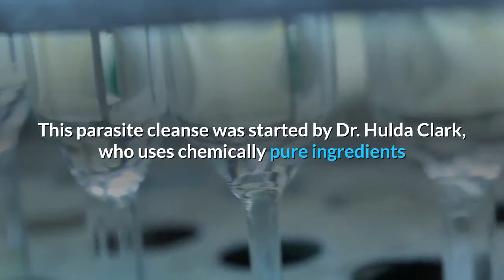Dr Clark Parasite Cleanse Reviews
This parasite cleanse was started by  Dr. Hulda Clark, who uses chemically pure ingredients that have been thoroughly tested for microbiology, heavy metals, botanical identity, and potency

This supplement helps to promote digestive health.

It  has potent combination of Wormwood and Quassia.
It also helps to cleanse the body of toxins and harmful pathogens and strengthen the immune system

zinc to build stomach Acid, flu & help with nerve issues
Vitamin B12

If you use the links above to purchase any of the products.